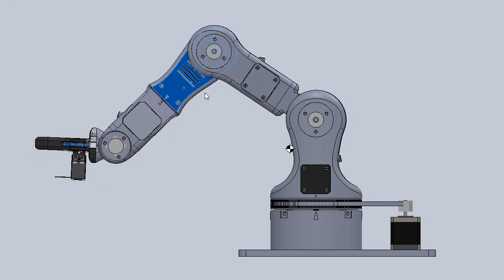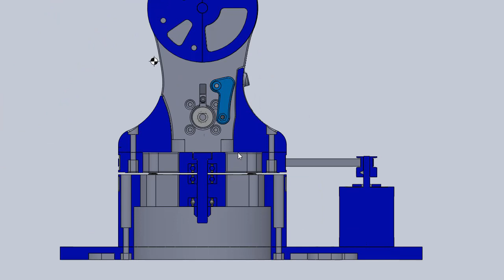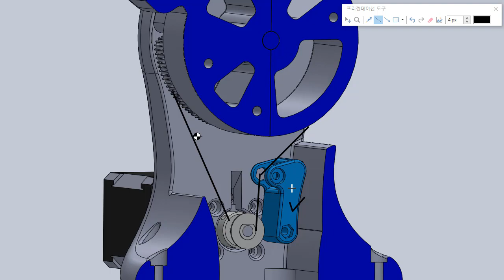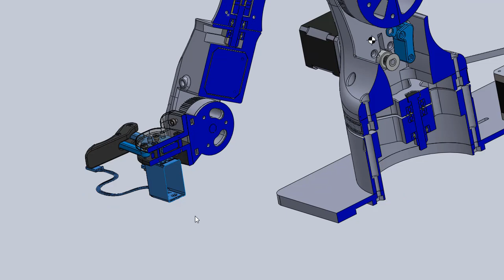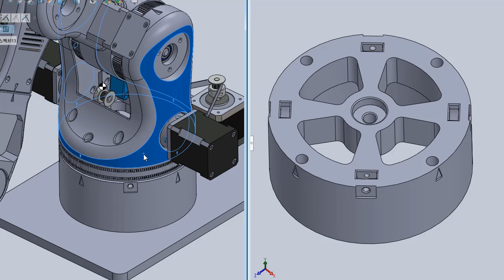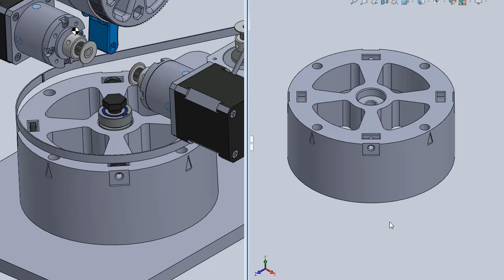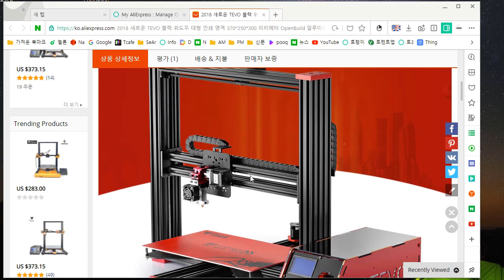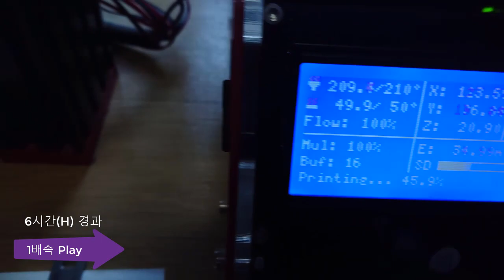[로봇팔 제작과정] 시작을 알리며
3D프린터를 활용하여 로봇팔 제작을 시작해 보겠습니다.
이와 유사한 프로젝트를 하시는 분에게 도움이 되었으면 좋겠네요

이번 동영상은 내용은
로봇팔구조 설명/ 작업 상황(진행 내역)/ 출력물 소개/ 프린터 소개